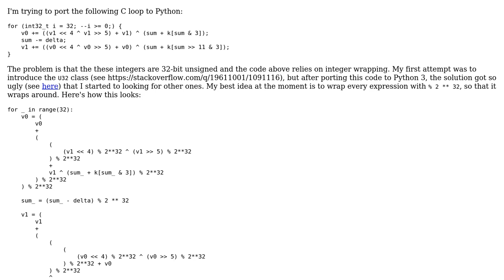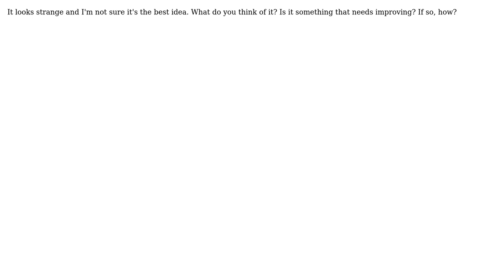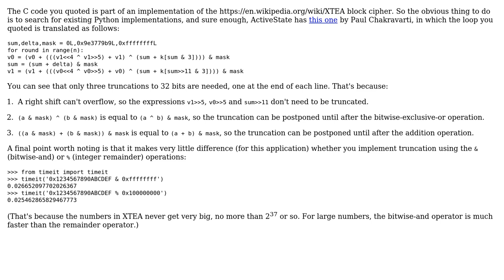Code Review: Wrapping every expression with % 2 \*\* 32 to get a C-like behavior (2 Solutions!!)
Code Review: Wrapping every expression with % 2 ** 32 to get a C-like behavior

With thanks & praise to God, and with thanks to the many people who have made this project possible! | Content (except music & images) licensed under CC BY-SA | Music | Images & others | With thanks to user Gareth Rees user d33tah user copy and the Stack Exchange Network Trademarks are property of their respective owners. You are responsible for your own actions.